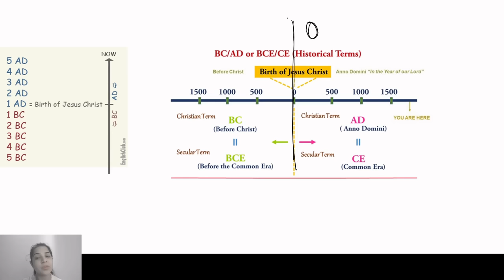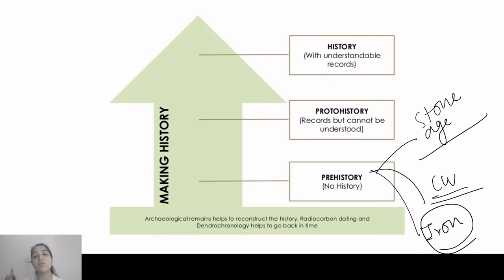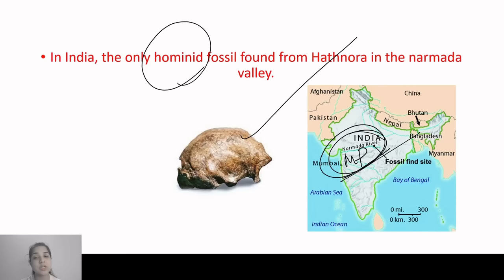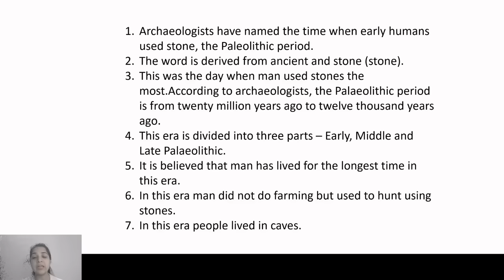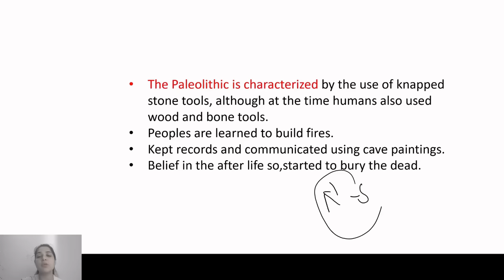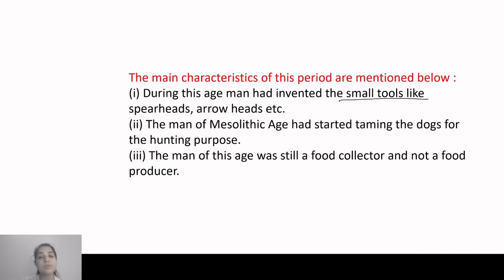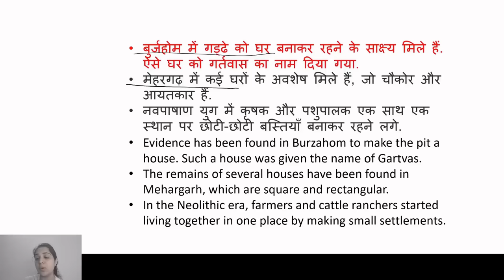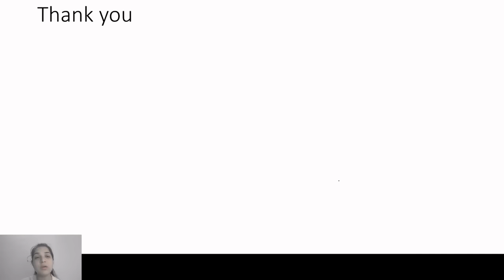Stone Age with MCQs | Ancient History | Previous Year Question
In this video, you will learn about the prehistoric time stone age with MCQ. This video is helpful for upcoming UPSC, SSC, Railway, and state PSC exams. you will be able to learn all this while you watch this video.